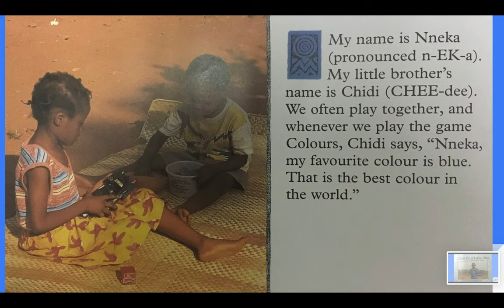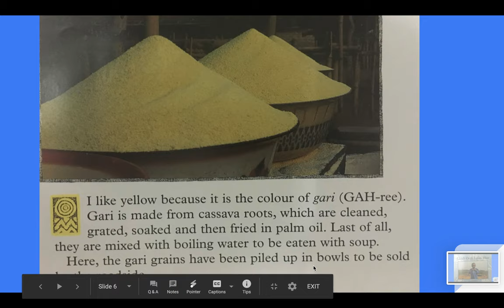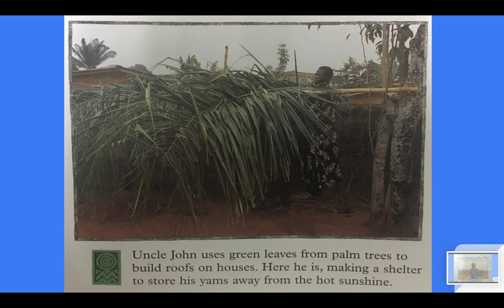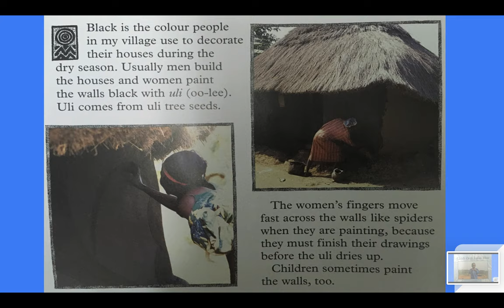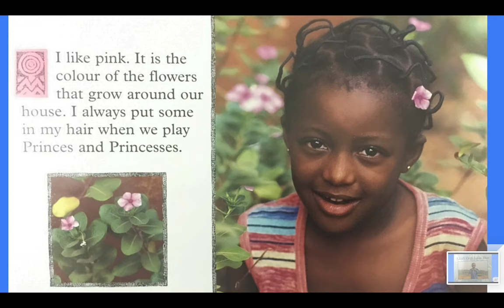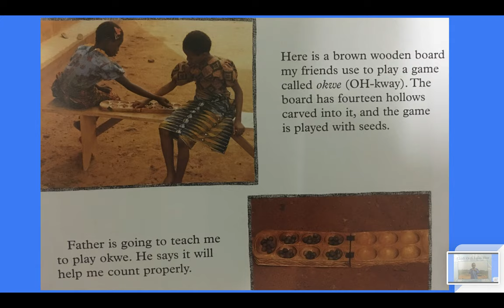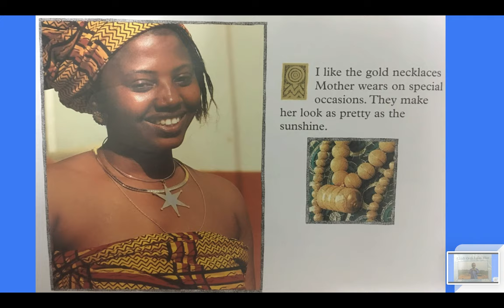Chidi Only Likes Blue story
Culture, Africa, Nigeria, colors, crafts, village life, symbols, family, read aloud, story, food production.
This is a wonderful story about the way Nigerian village life culture is portrayed through colours.